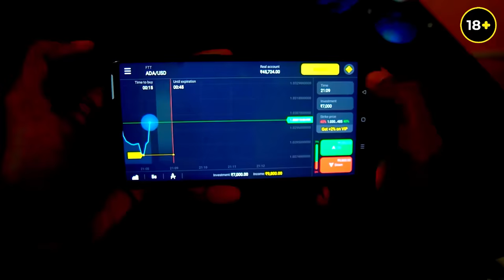বাঙালি বাবা👿 - মা🥺 ।Comedy Video🤣 | Rahul Dey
Boka Chondro to Rahul Dey ❤️